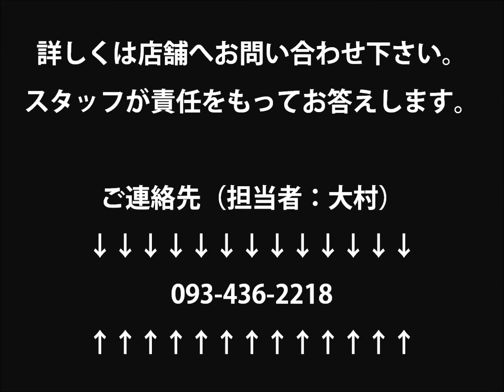WOOD PECKER Keiワークス 4WD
Keiワークス　4WDの紹介動画です。

社名 オートショップ ウッドペッカー
本店 福岡県京都郡苅田町若久町2丁目16-5